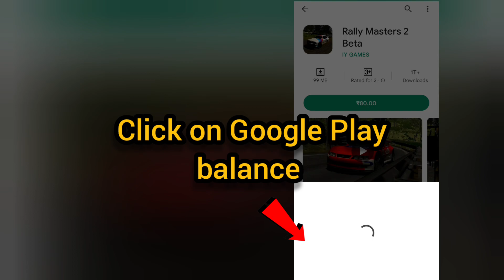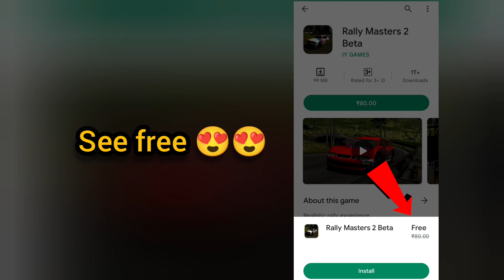Download 🚗Rally Master 2 Beta🚗 For free😱😱.... Step by Step || By @iygames539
Rally Master 2 Beta for free by @iygames539
Step by step all process